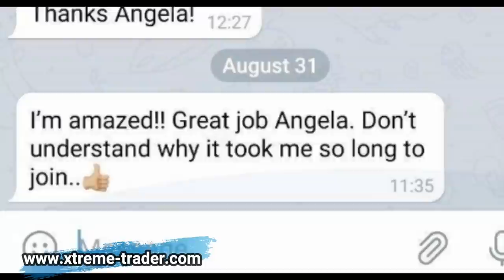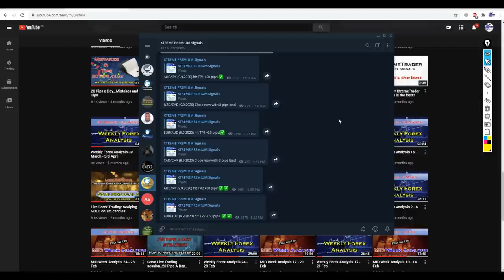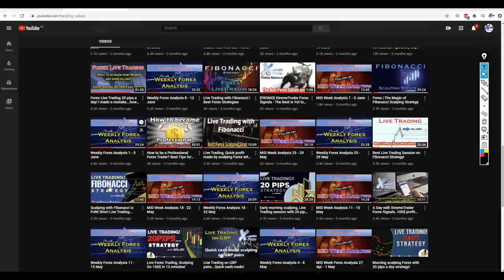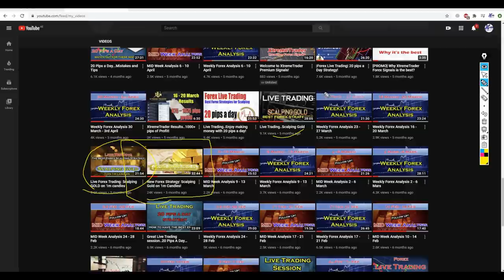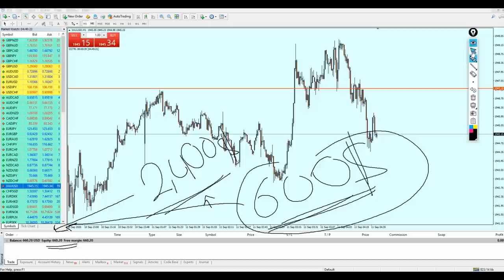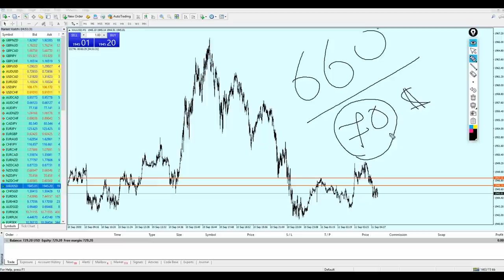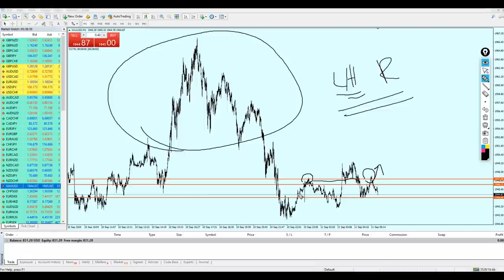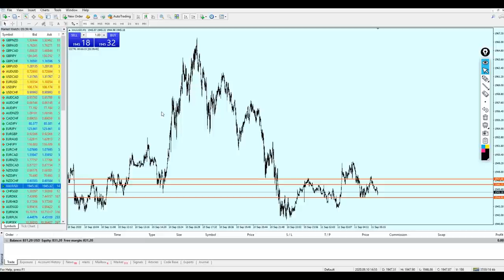Live Trading: Let's Make Money with Gold!